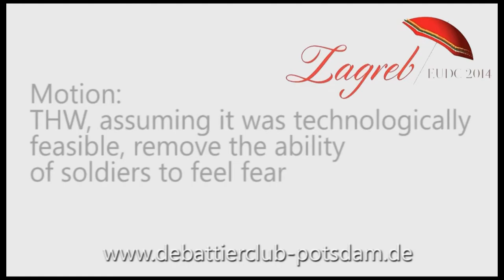6/8 EUDC 2014 Zagreb ESL Final BERLIN A Closing Opposition 1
ESL Final European Universities Debate Championship 2014 in Zagreb

1st Speaker from Berlin A in Closing Opposition

Motion: This house would, assuming it was technically feasible, remove the ability of soldiers to feel fear.

Opening Government: BBU A
Opening Opposition: Belgrade B (Winner)
Closing Government: Lund A
Closing Opposition: Berlin A